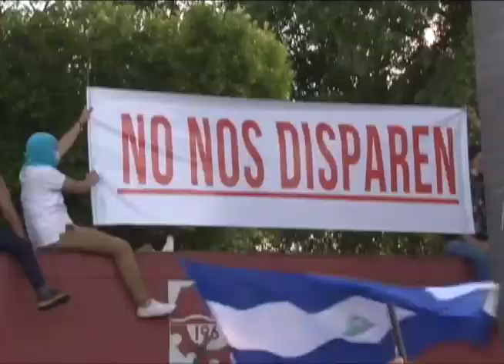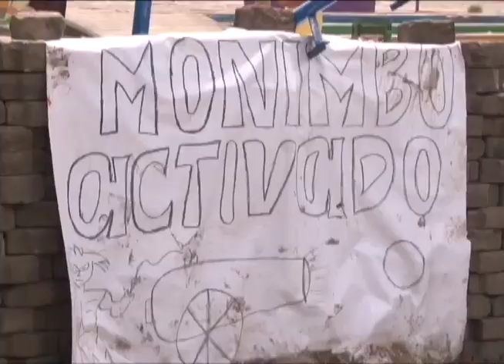Las imágenes históricas de los primeros 100 días de la rebelión cívica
Las imágenes históricas de la rebelión cívica en 100 días de protestas en Nicaragua